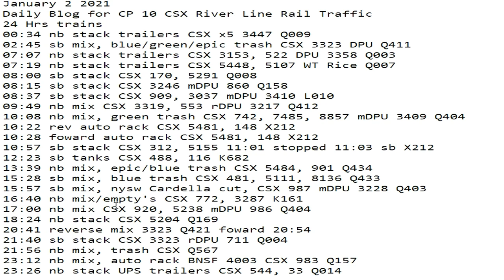January 2 2021 24 Hrs CSX Trains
24 Hrs trains
00:34 nb stack trailers CSX x5 3447 Q009
02:45 sb mix, blue/green/epic trash CSX 3323 DPU Q411
07:07 nb stack trailers CSX 3153, 522 DPU 3358 Q003
07:19 nb stack trailers CSX 5448, 5107 WT Rice Q007
08:00 sb stack CSX 170, 5291 Q008
08:15 sb stack CSX 3246 mDPU 860 Q158
08:37 sb stack CSX 909, 3037 mDPU 3410 L010
09:49 nb mix CSX 3319, 553 rDPU 3217 Q412
10:08 nb mix, green trash CSX 742, 7485, 8857 mDPU 3409 Q404
10:22 rev auto rack CSX 5481, 148 X212
10:28 foward auto rack CSX 5481, 148 X212
10:57 sb stack CSX 312, 5155 11:01 stopped 11:03 sb X212
12:23 sb tanks ​CSX 488, 116 K682
13:39 nb mix, epic/blue trash CSX 5484, 901 Q434
15:28 sb mix, blue trash CSX 481, 5111, 8136 Q433
15:57 sb mix, nysw Cardella cut, CSX 987 mDPU 3228 Q403
16:40 nb mix/empty's CSX 772, 3287 K161
17:00 nb mix CSX 920, 5238 mDPU 986 Q404
18:24 nb stack CSX 5204 Q169
20:41 reverse mix 3323 Q421 foward 20:54
21:40 sb stack CSX 3323 rDPU 711 Q004
21:56 nb mix, trash CSX Q567
23:12 nb mix, auto rack BNSF 4003 CSX 983 Q157
23:26 nb stack UPS trailers CSX 544, 33 Q014